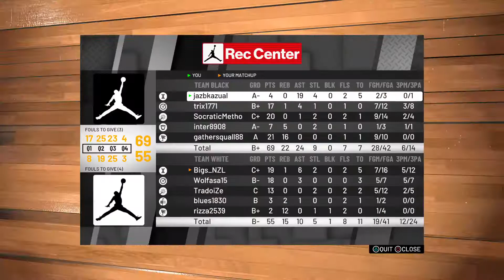NBA 2K19 rec center game (jaz cam)